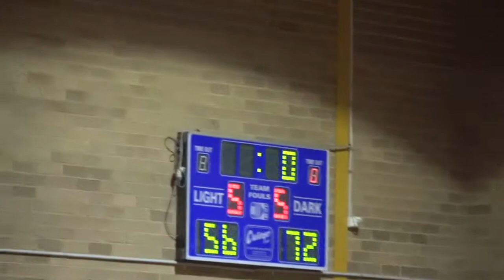Elimination Final YL2M Collingwood All Stars v Western Port Steelers